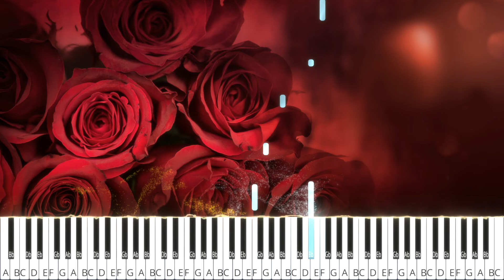My Funny Valentine | Piano Tutorial by Paul Hankinson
❤️ Wishing you all a Happy Valentine's Day with this Synthesia-style TUTORIAL for this delicate and beautiful song, "MY FUNNY VALENTINE" by Rodgers & Hart ❤️